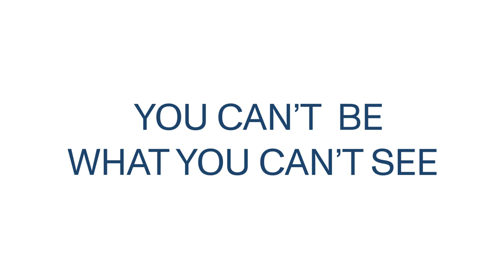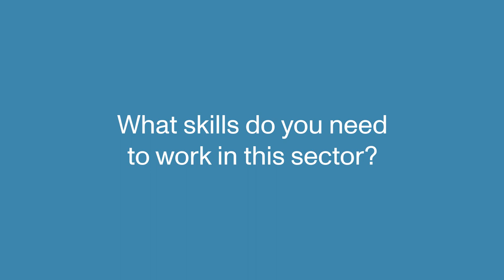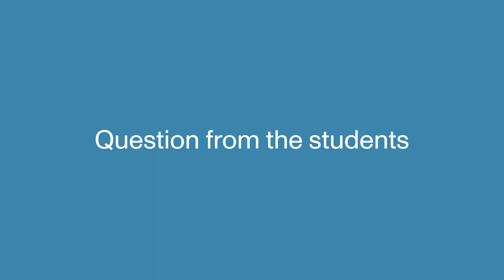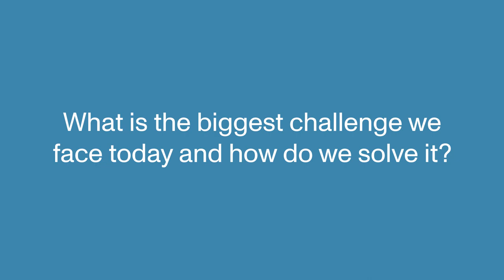Stephen Turnock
Stephen talks about the career route he took to become a Professor and Head of Department at the University of Southampton.

Stephen works on IDRIC project MIP 2.2, CO2 ports to pipelines [CO2P2P] where he is leading the work that looks at optimising the matching of suitable liquid CO2 ship design to the port side infrastructure that could support the implementation of the UK Government's Carbon Capture Utilisation and Storage (CCUS) plans.

More information about career paths to a decarbonisation career can be found